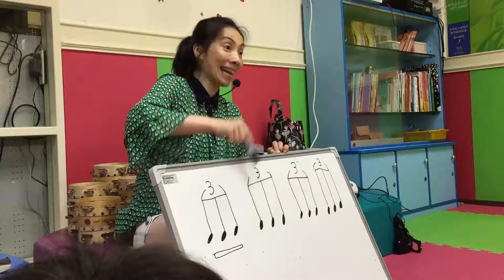奧福音樂4划龍舟@汐止忠厚親子館